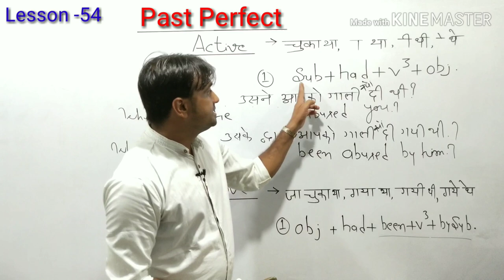अब होगा अंग्रेजी बोलना बहुत आसान।